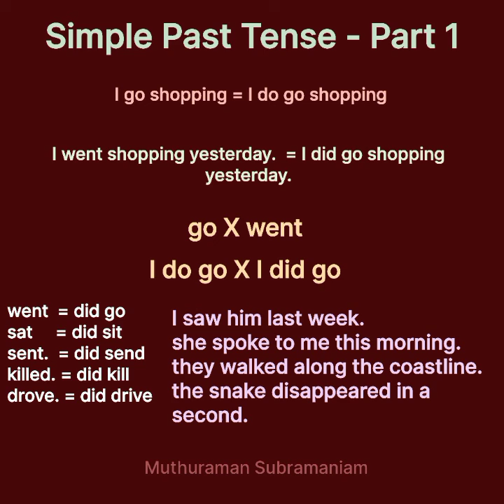இப்ப புரியுதா? - Simple Past Tense - Basic Idea of - கடந்த கால வாக்கியம் வடிவமைப்பு .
This video incorporates the essentials of making a sentence in past tense.

go +do  = go
go +did = went